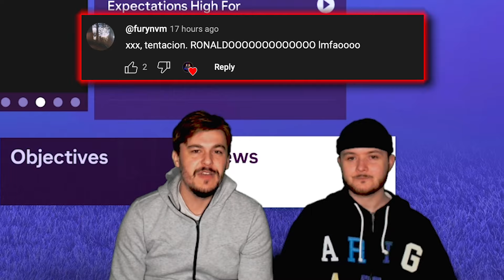Manchester United 2012 Mod #13 (S2 E2)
Another go at the UEFA Champions League! Who's going to be in our group?

ShadowBoy32's Big Classic Patch mod (and more) can be found

00:00 Beginning
01:37 Game 1 vs Birmingham
04:52 New Winger & Table Update
06:55 Game 2 vs Chelsea
11:36 Table Update & PH Ganso
12:21 Game 3 vs Watford
16:16 Game 4 vs Porto (UCL)
18:25 Episode 13 Conclusion